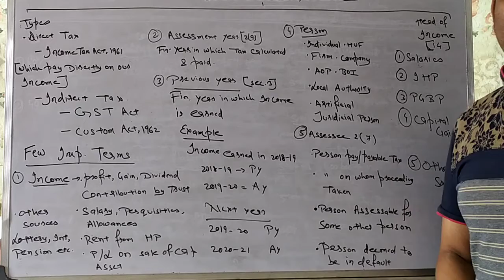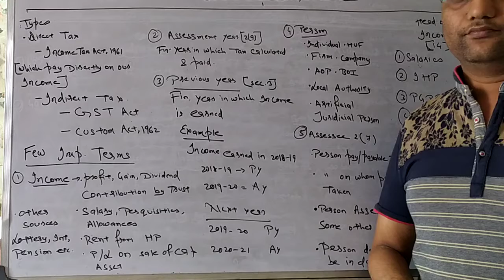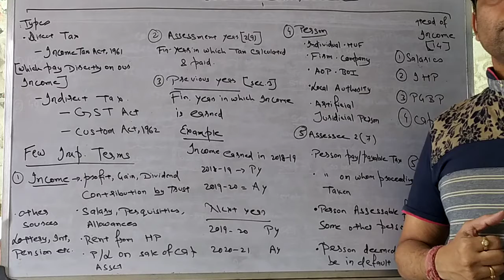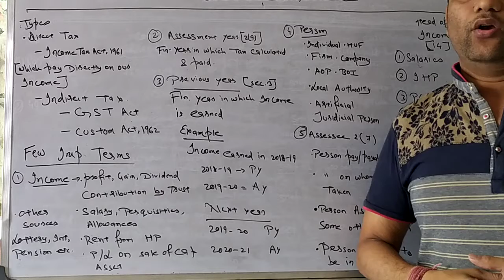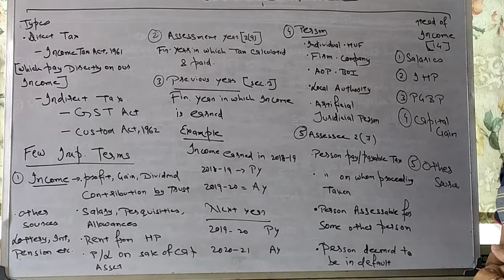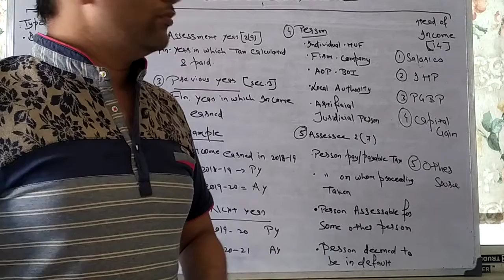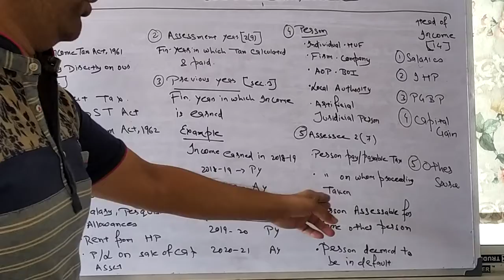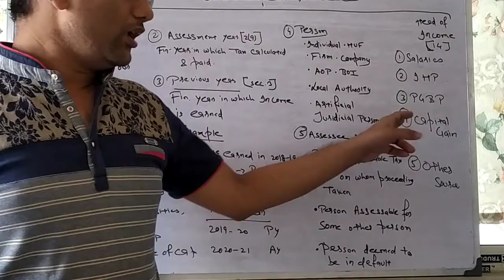Basic concept of taxation